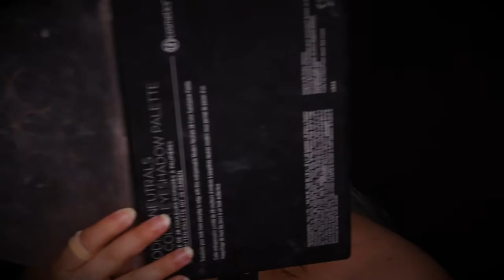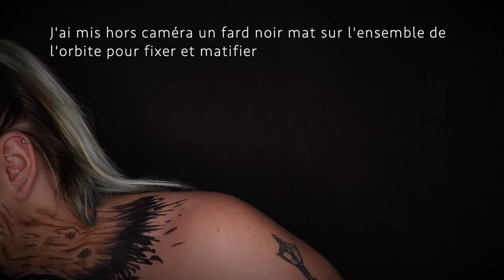NYX face awards France 2020 - Déesse Daphné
Voilà ma participation pour les NYX Face Awards France 2020 ! 🔥

Story Telling: Dans la mythologie grecque, Daphné est une déesse ayant imploré son père de lui venir en aide pour échapper aux ardeurs et assiduités d'Apollon. Il l'a métamorphosa alors en laurier pour duper Apollon.

🟠Marques utilisées:
Milk / Zoeva / NYX / Kryolan / Sephora / Tarte / Anastasia Beverly Hills / Makeup Revolution / BHcosmetics

Aller voir ce que ces artistes musicaux de talent font.

J'espère que vous apprécierez ma participation.
Aimez.
Commentez.
Mais surtout faites comme vous voulez ! ( Enfin pas trop quand mème 👁)